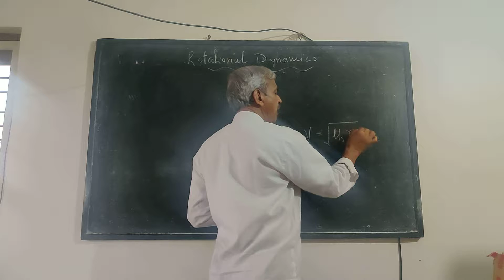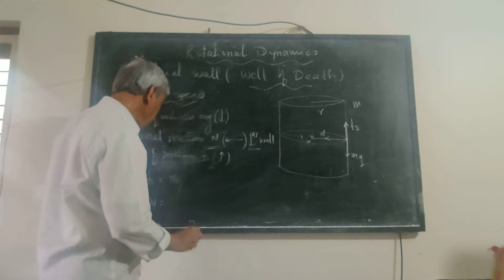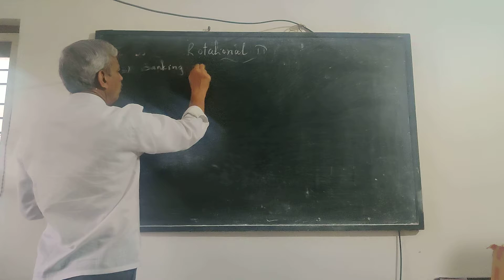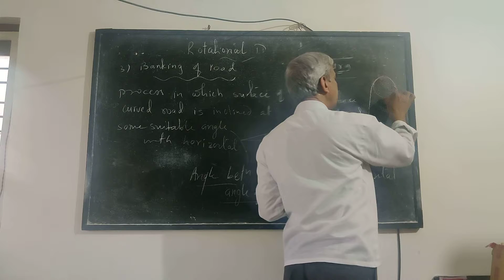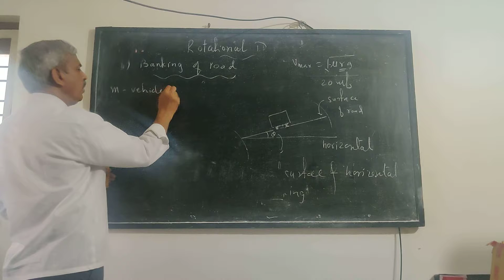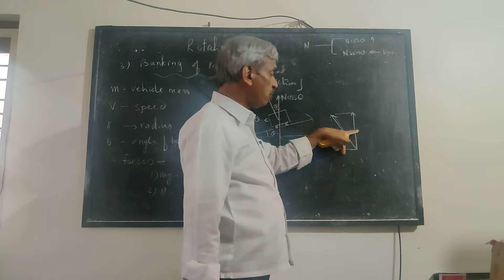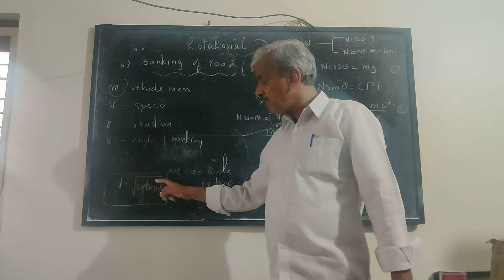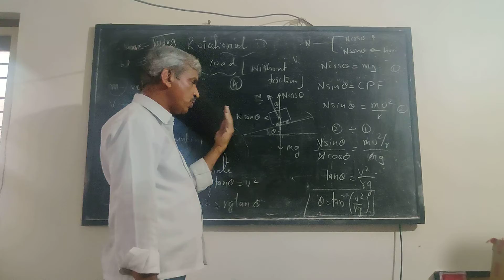Rotational Dynamics - ii